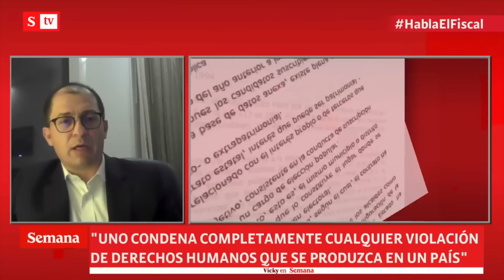"Que se limite a hacer lo que toca": pulla del fiscal Barbosa a Andrés Idárraga | Vicky en Semana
"Creo que el presidente Petro debe estar en desacuerdo con el secretario de Transparencia. Él se está poniendo la camiseta del Presidente (...) Solo le digo que se limite a hacer lo que le toca": Francisco Barbosa a Andrés Idárraga.